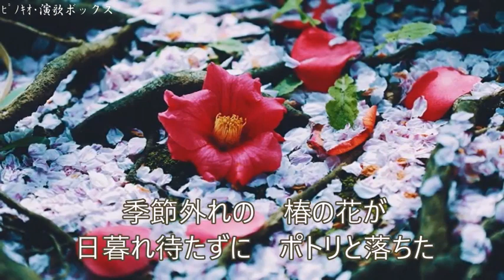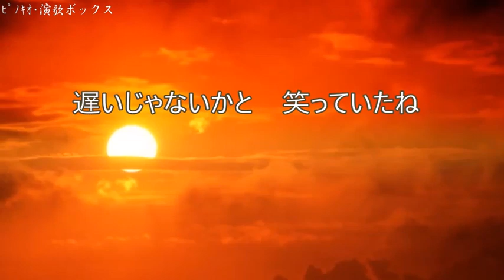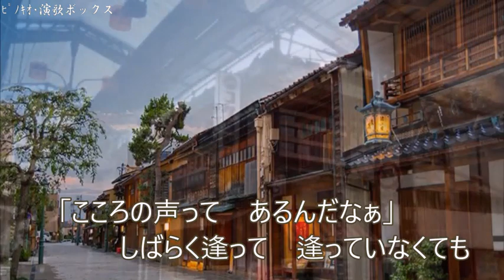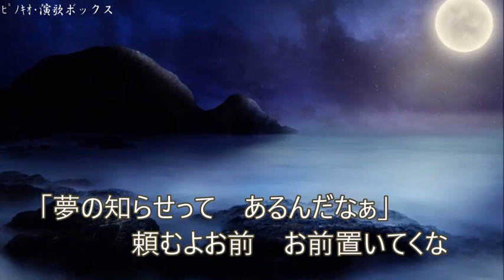親友(とも)よ ♪山本譲二 「友シリーズ・第二弾」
作詞：さわだすずこ　作曲：弦哲也　編曲：前田俊明
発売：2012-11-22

季節外れの　椿の花が
日暮れ待たずに　ポトリと落ちた
「胸さわぎって　あるんだなぁ」
静かに眠る　眠る横顔が
遅いじゃないかと　笑っていたね

思い出すだろ　昔のことを
将来(あす)を語った　一杯呑み屋
「こころの声って　あるんだなぁ」
しばらく逢って　逢っていなくても
片手を合わせリャ　いつもの二人

幼(おさ)な馴(な)じみで　似た者どうし
肩を並べて　大人になった
「夢の知らせって　あるんだなぁ」
頼むよお前　お前置いてくな
ゆくなら故郷で　待っててくれよ